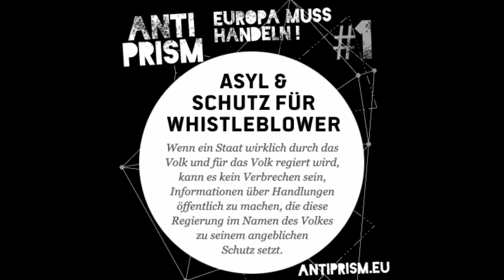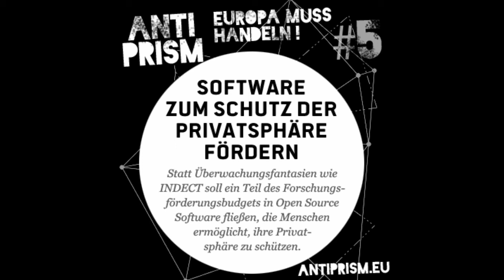Bayern5 - Talkrunde: Snowden als Innenminister und Friedrich im Transit. piraten+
Hab erneut abgesenft über unfähige und machtlose Politik bezüglich Spionageskandal. Unkontrollierbare Geheimdienste. Digitale Selbstverteidigung.